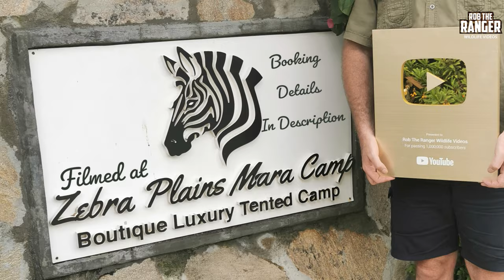Great Migration Crossing The Mara River | Maasai Mara Safari | Zebra Plains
The Great Migration and its river crossings are some of the iconic African safari scenes. Countless documentaries show the wildebeest crossings and wildlife magazines seem to always have a shot of a crossing in any article about East Africa. The perception of the migration for many is of millions of animals  - wildebeest/gnu, zebra, gazelle, and topi moving as a single herd and crossing rivers regularly as a single massive organism. The reality is quite different; the migration is made up of thousands of large herds moving independently of one another, and the rivers are few and far between. The other perception is that the crossings are an endless feast for the crocodiles, but again, the reality is that as there are so many separate herds crossing, the crocodiles feed selectively. This was a relatively small crossing of wildebeest and zebra and none were caught by crocodiles

Filmed in 4K UHD resolution using the Nikon Coolpix P1000